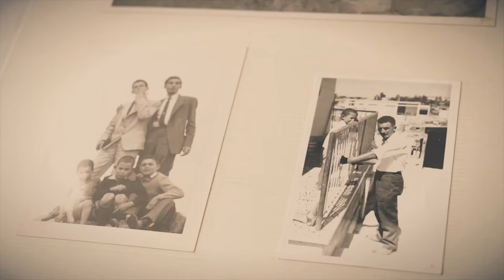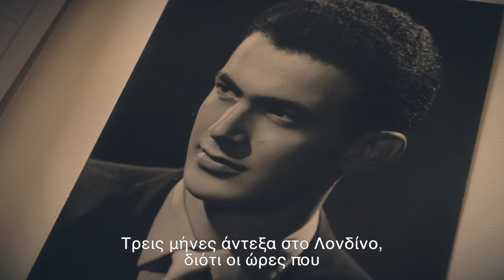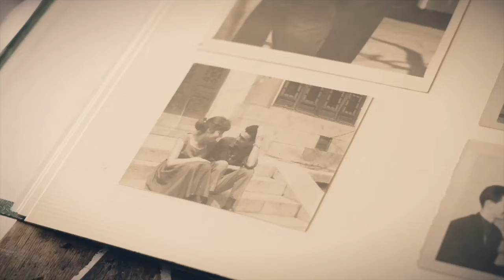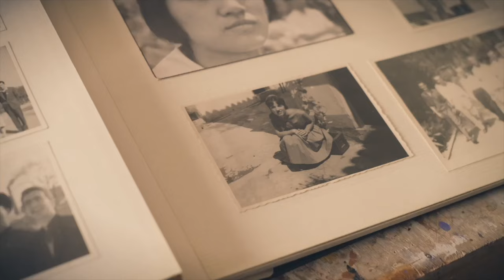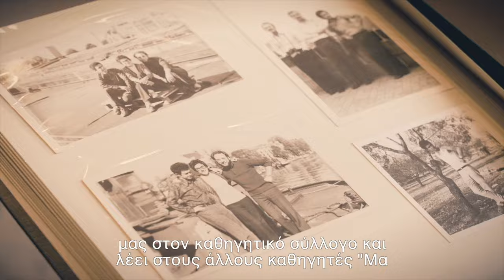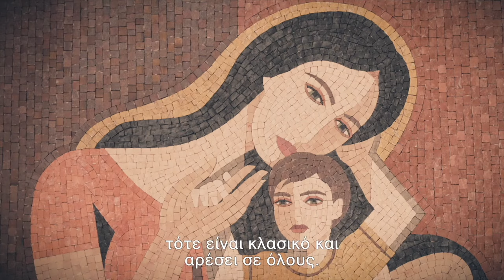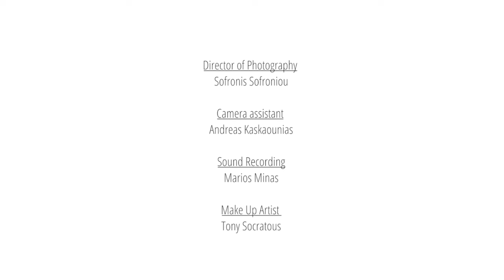Art in the City - Γιώργος Κοτσώνης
ArtInTheCity 🎬 Επεισόδιο 12

Ο Γιώργος Κοτσώνης γεννήθηκε στο Παλαιχώρι το 1940. Αφού αποφοίτησε από την Εμπορική Ακαδημία Λεμεσού το 1958, μετέβη στην Αγγλία, όπου παρακολούθησε μαθήματα σχεδίου και ζωγραφικής στο Saint Martins School of Art του Λονδίνου. Το 1960 συνέχισε τις σπουδές του στο σχέδιο και στη ζωγραφική στην Ακαδημία Καλών Τεχνών του Πεκίνο και το 1963 πήγε στη Τσεχοσλοβακία, όπου συνέχισε κι ολοκλήρωσε τις σπουδές του στην Ανωτάτη Σχολή Καλών Τεχνών της Πράγας, κοντά στον καθηγητή Αντονίν Πελς.

Μετά την ολοκλήρωση των σπουδών του, ο Γιώργος Κοτσώνης επέστρεψε στην Κύπρο κι εγκαταστάθηκε στην Πάφο όπου εξακολουθεί να διαμένει και να εργάζεται.

Ο Γιώργος Κοτσώνης έχει κάνει πολλές ατομικές εκθέσεις και έχει λάβει μέρος σε πολλές ομαδικές εκθέσεις τόσο στην Κύπρο όσο και στο εξωτερικό. Έργα του βρίσκονται σε ιδιωτικές και δημόσιες συλλογές.
Εκτός από τη ζωγραφική, ο Γιώργος Κοτσώνης έχει ασχοληθεί και με το ψηφιδωτό.